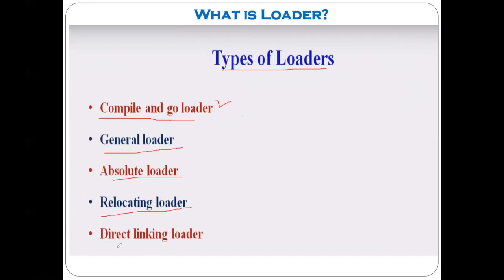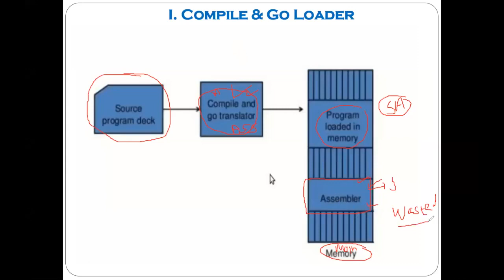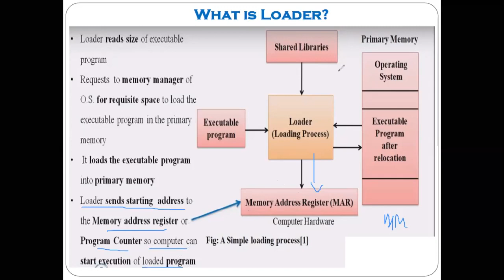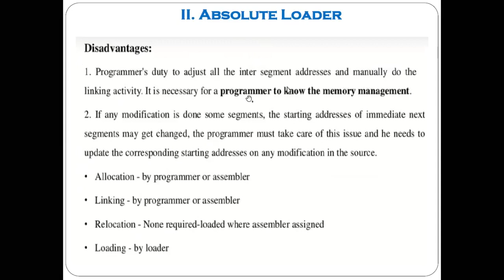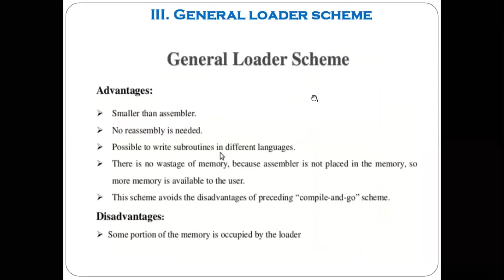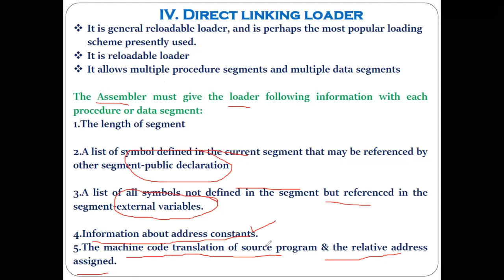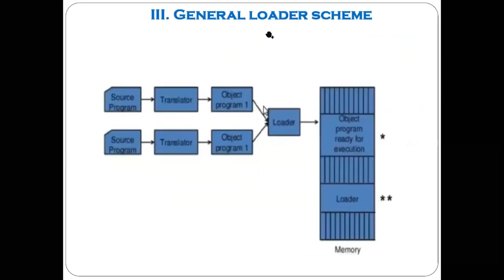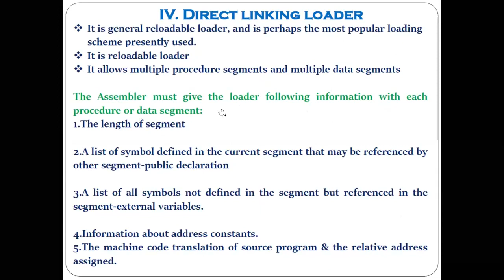What is Loader Types of Loader System Programming Functions of Loader Direct Linking Loader